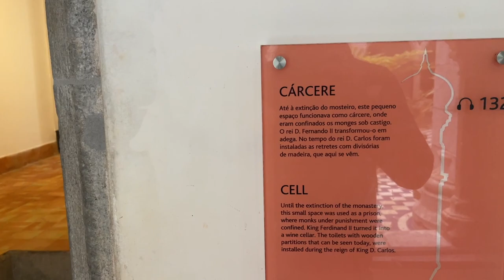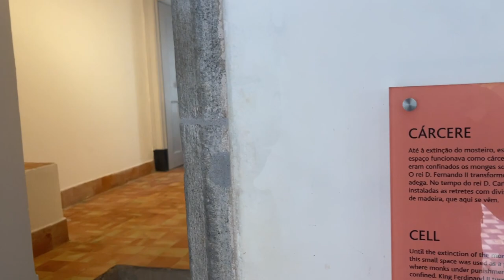VISITE DU PALAIS DE PENA À SINTRA PORTUGAL - Ep. 22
Pour apprendre à danser la samba 🇧🇷 avec Alex & Monica, cliquez

Si vous avez aimé cette vidéo, commentez et partagez-la avec vos amis!
Soutenez-nous en vous abonnant à notre chaîne! Obrigado 🤩🙏

Toutes les infos sur nos cours de samba en ligne et à Toulouse